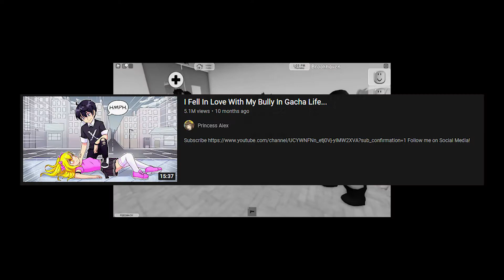Zacharyzaxor BLAMES Levi For Destroying His Life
Welcome to Bussin Blox!
In today's video, we'll be covering how Zacharyzaxor BLAMES Levi For Destroying His Life

ALSO, turn our post bell notifications so you NEVER miss an upload from us!

If you enjoyed today's video, make sure to check out these other videos as well: